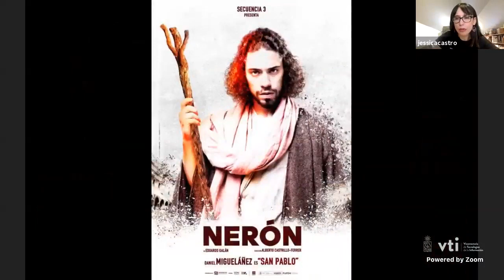Conferencia Daniel Migueláñez. V Festival de Poesía y Teatro Clásico en línea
Conferencia Daniel Migueláñez. V Festival de Poesía y Teatro Clásico en línea «Pedro Calderón de la Barca»